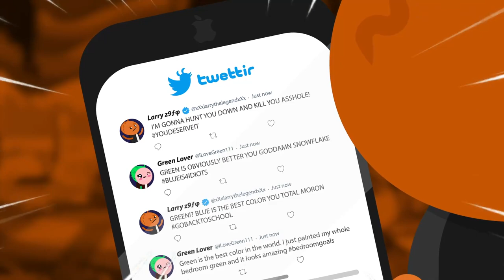How did Gandhi use Mind Tricks to Outsmart The Brits?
Mahatma Gandhi is a well-known fellow. But how did his mind work? Did he have psychic powers? Or was he secretly a big-brained genius who outsmarted the British Colonialists? Well, let's go on a history tour to find out!

00:00 - Fun Intro
00:24 - India vs Britain Context
01:20 - Gandhi's Methods
02:27 - Meeting with Irwin
04:57 - Successful Aftermath
06:15 - Antics
06:53 - Goodbye for now :)

OtherWorldly is our history focused channel in which beings from another planet (or aliens, if you choose to call them that), analyse human history. Particularly focused around finding practical lessons in areas of psychology and human behaviour generally.

History creators who react to content are welcome to react to our videos and fully monetize without issues. Our favorite channels include Vlogging Through History, Social Stud, and Mr. Terry History. They're all great channels (check them out!).

A special thanks to the most active Discord members who provided feedback that helped improve the video before I posted it - Ali Süngü, Vult, and SharkSideOfTheMoon!

Scriptwriting by: Paul McDougal